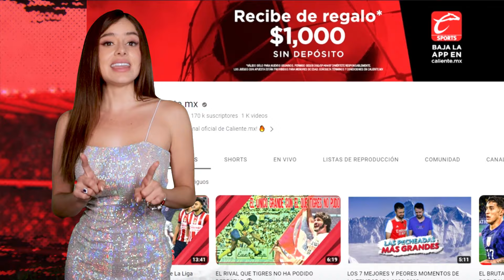LAS 12 MASCOTAS DE FUTBOLISTAS MÁS BIZARRAS Y CON LOS NOMBRES MÁS EXTRAÑOS 🐶⚽🐱